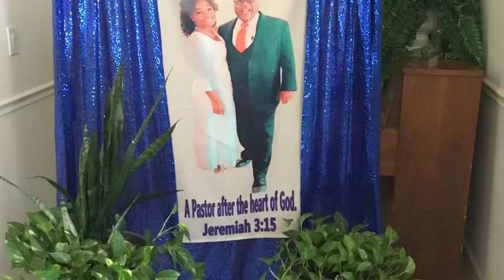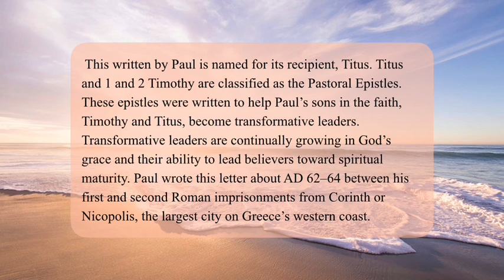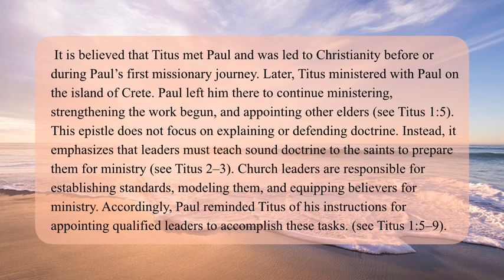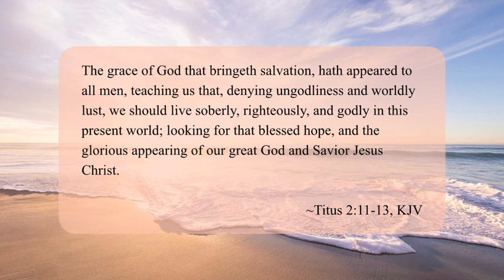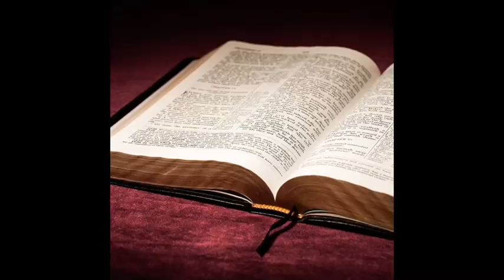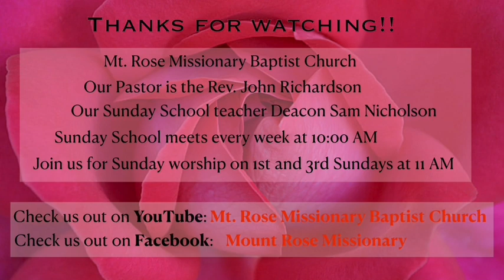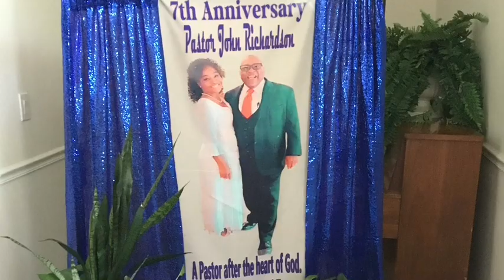Zealous for Good Deeds | Sunday School August 18, 2024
Today’s Sunday School lesson is entitled, “Zealous for Good Deeds.” It was shared by Sam Nicholson on August 18, 2024.

As a result of today’s lesson we pray you will be able to do these things:
- Discuss strategies for exercising, self-control, and godliness in difficult situations.
- Nurture hope in Christian living while awaiting Jesus’s return.
- Grow spiritually, mature as Christ’s disciple and witness.

Lesson 12 August 18, 2024
Unit III: Eternal Hope
Zealous for Good Deeds
Devotional Reading: Psalm 37:27-40
Background Scripture: Titus 1:1-3; 2:11-15
Print Passage: Titus 1:1-3; 2:11-15
Key Verse: Titus 2:11-13, KJV

Supporting scriptures:
2 Timothy 2:25
1 Timothy 6:3
2 Timothy 1:9
Acts 9:15
Luke 1:75
Titus 1:9
Titus 2:1-3
Hebrews 9:14
Titus 1:16
Titus 2:8